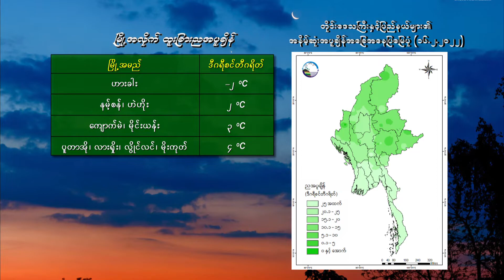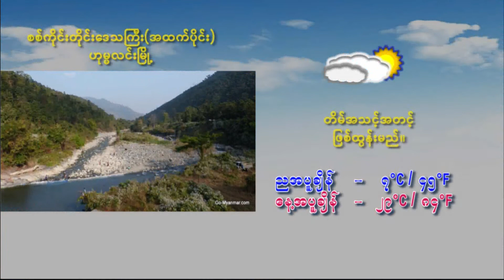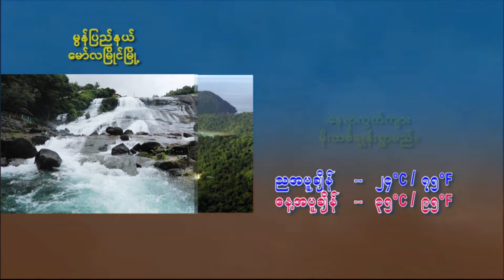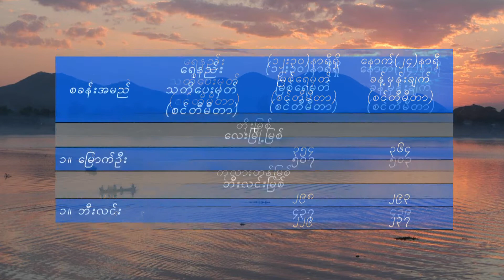16 2 2022HWT